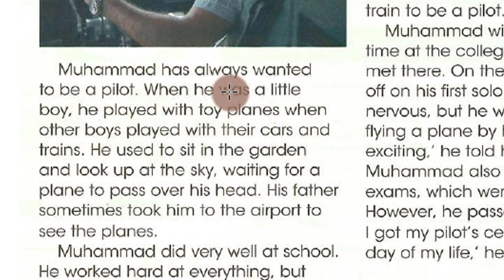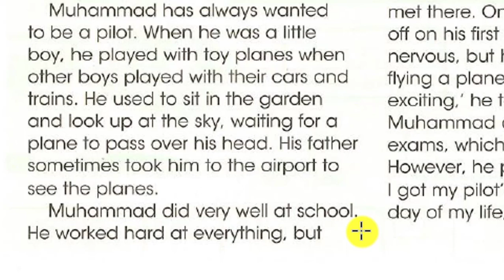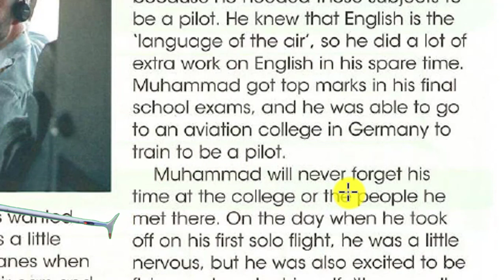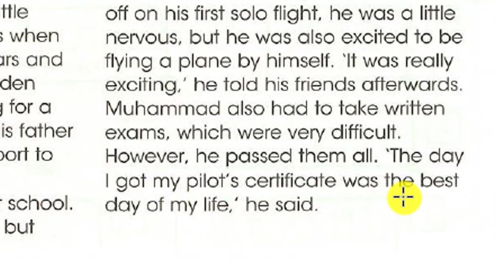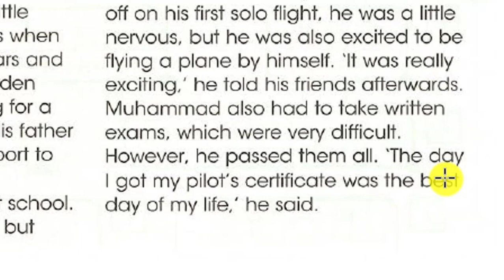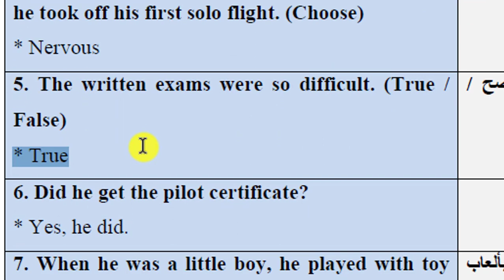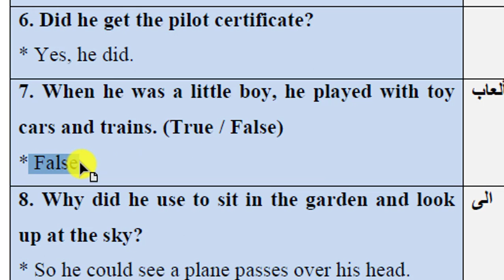high flying job ثاني متوسط - ينت 8 - شرح قطعة العمل بالطيران